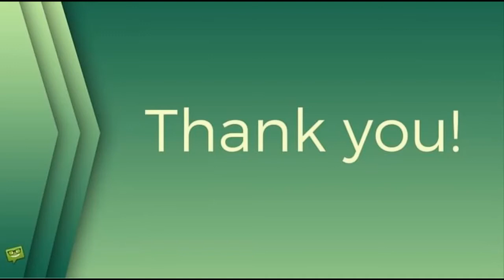Gábina na útěku! Ohromující fakta o manévrech kolem rozchodu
koukalová,Gabriela Koukalová,žhavé drby,rozchod,rozvod